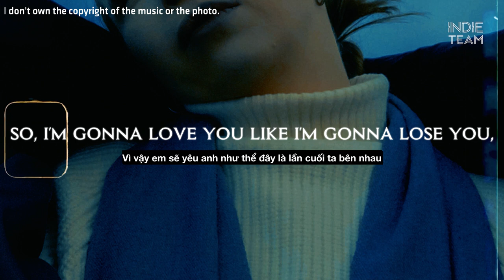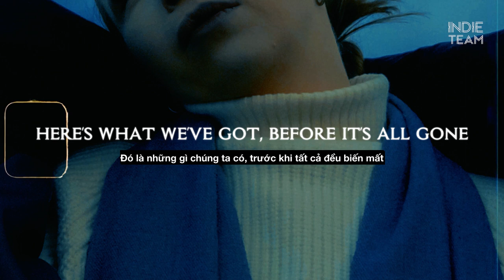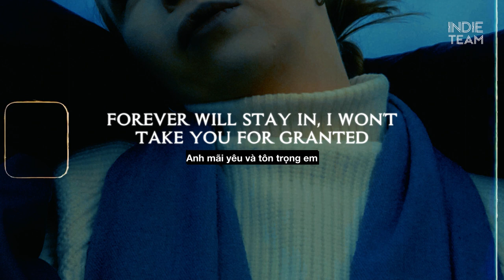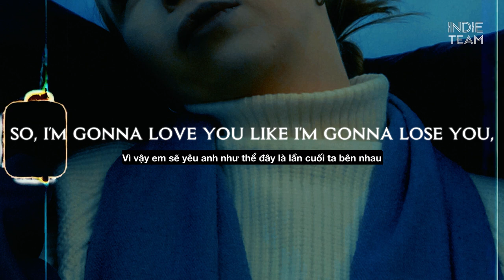[Vietsub+Lyrics] Meghan Trainor - Like I'm Gonna Lose You ft. John Legend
►Meghan Trainor